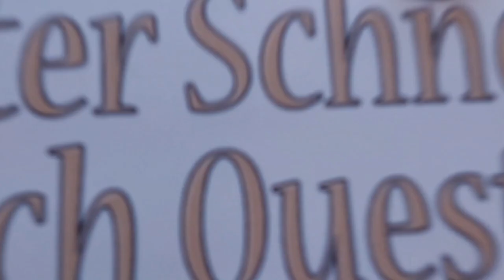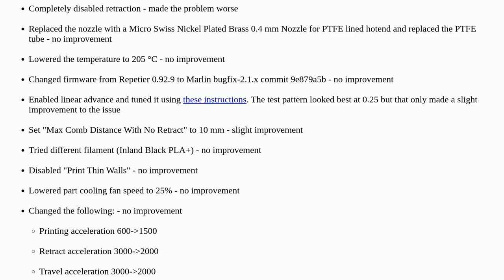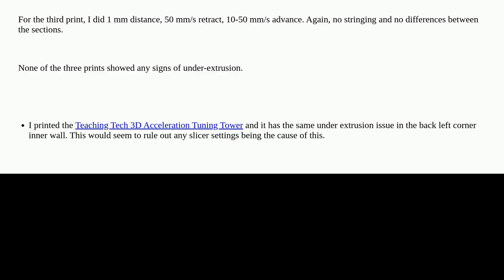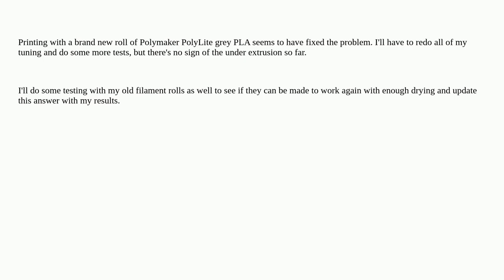3dprinting: What is causing this under extrusion that only happens after travel moves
What is causing this under extrusion that only happens after travel moves

A special thanks goes out to the community

  extruder monoprice-maker-select retraction wanhao underextrusion